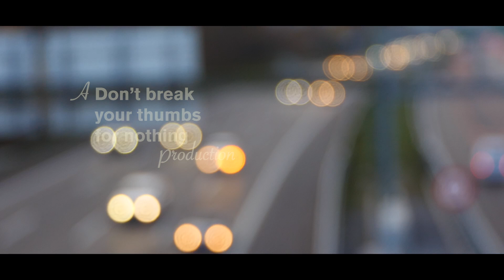Traffic Jam (Music for Films)